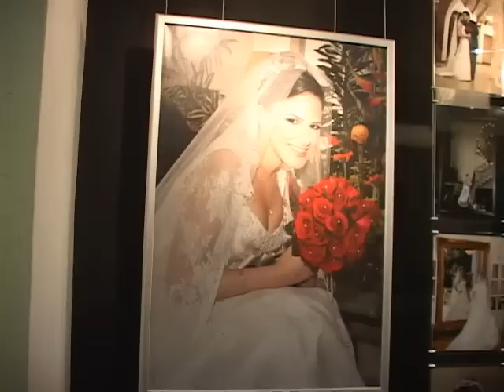Mains Preview Venezuela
Preview del programa de turismo MAINS -
Producción Ejecutiva MAINS PRODUCCIONES
Desarrollo técnico y dirección de campo y fotografía HIghBrains